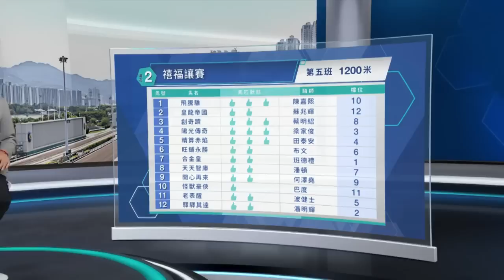【早着先機】22/23 #67 跑馬地夜賽 — 第2場（5月3日）